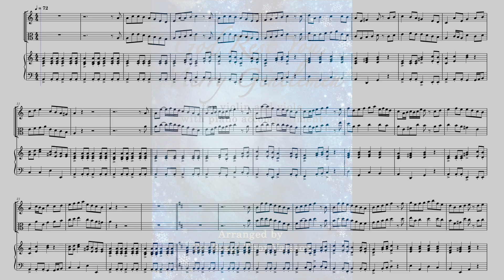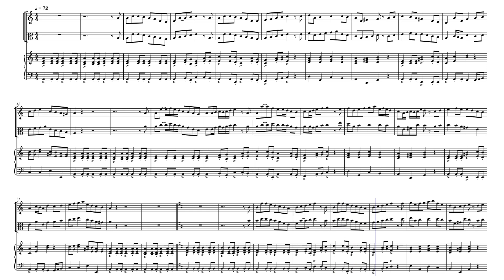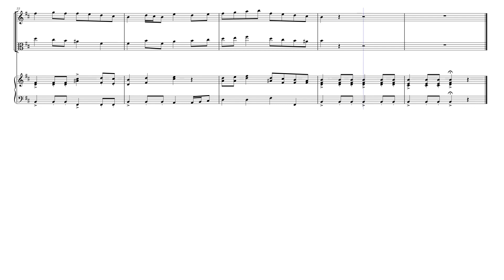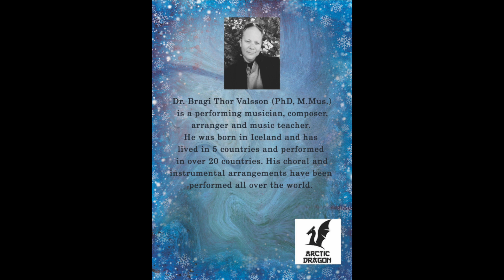God Rest You, Merry Gentlemen - Violin and Viola with Piano accompaniment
An arrangement of the Christmas song God Rest You, Merry Gentlemen for Violin and Viola with Piano accompaniment.